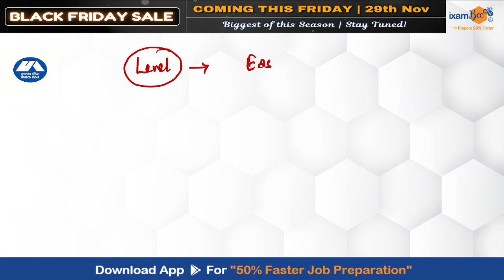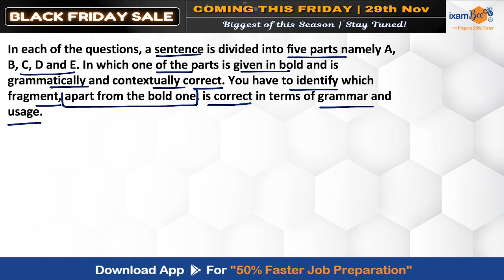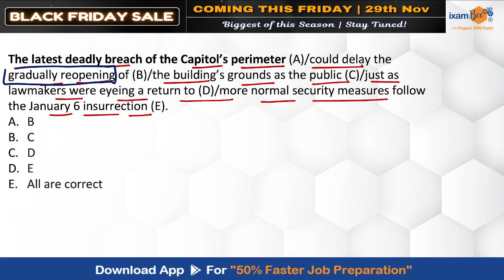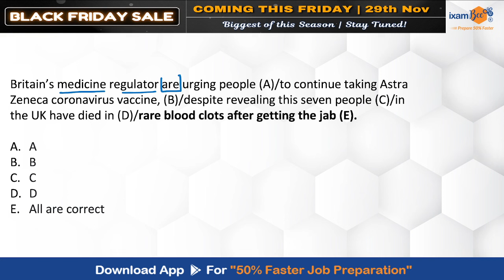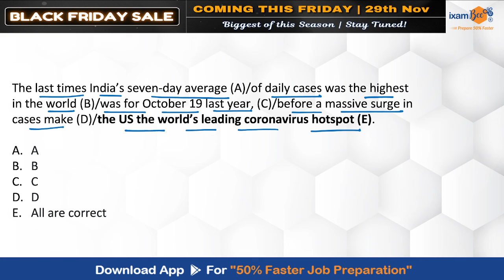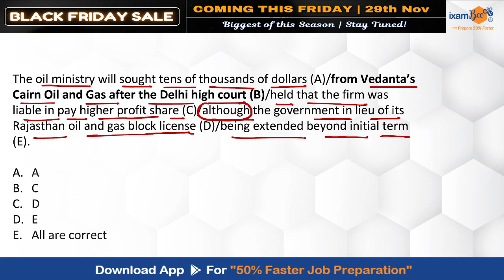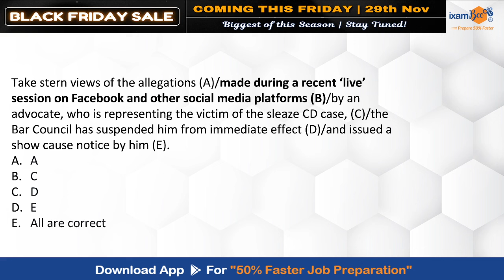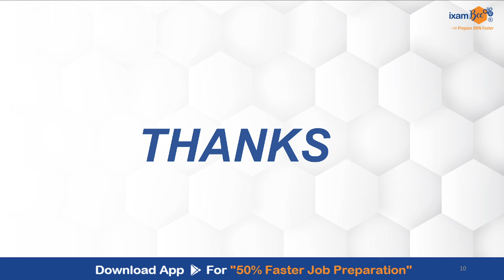UIIC AO 2024 | English Mini Mock Test 1 | Boost Your Language with Anjali Ma’am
👉Download UIIC AO Finance and Investment 2024 Exam Guide and Study Plan PDF:

👉Download UIIC AO Finance and Investment Previous Year Paper 2023 PDF

🎯 Prepare for UIIC AO 2024 with confidence!
Join Anjali Ma’am in this English Mini Mock Test 1 designed to sharpen your language skills and boost your preparation. Perfect for mastering topics like comprehension, vocabulary, and grammar.

UIIC AO 2024 preparation | English mini mock test | UIIC AO English tips | Competitive exam English mock | English language for UIIC AO | Grammar and comprehension tricks | UIIC AO strategy 2024 | English section tips for UIIC | English session | How to crack UIIC AO English | Mock Test | UIIC AO Mock Test

💬 Drop your score in the comments and share your feedback!

, we will get back to you soon